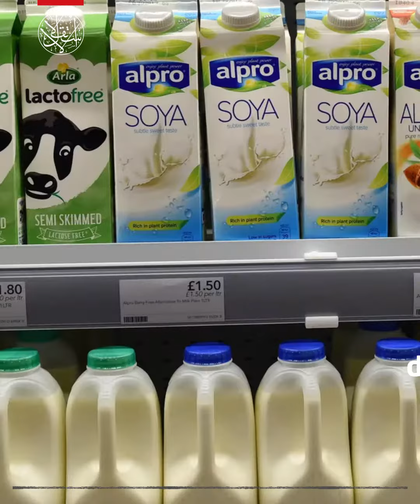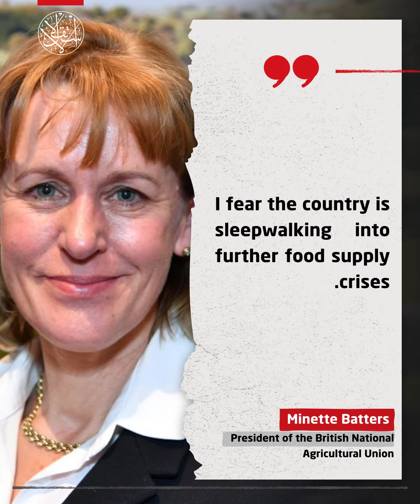Food Crisis in the UK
No money to buy milk for babies — Britons are facing the biggest drop in living standards in 66 years.